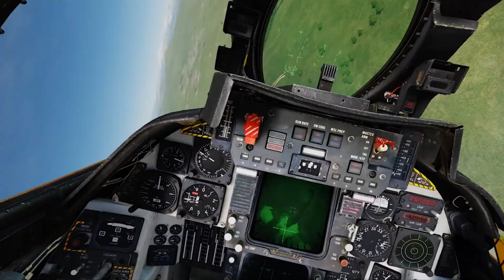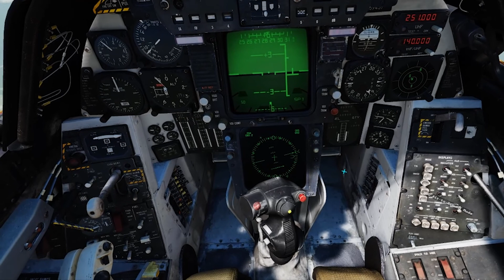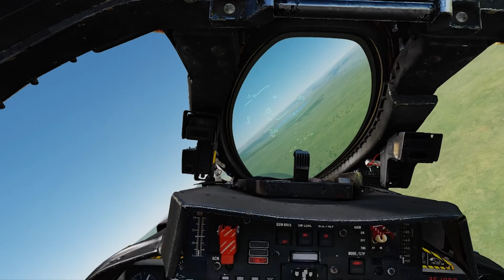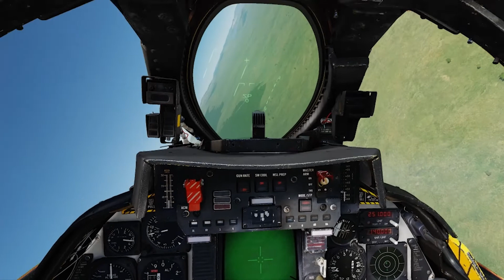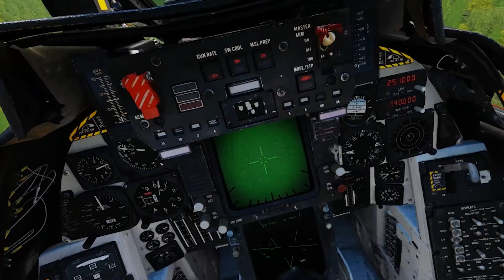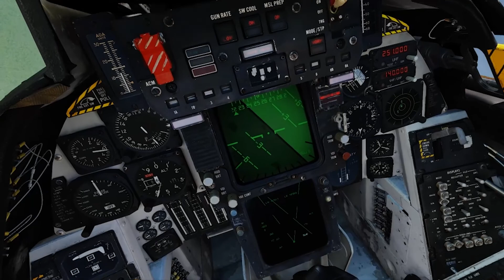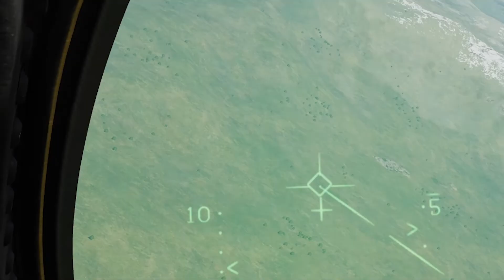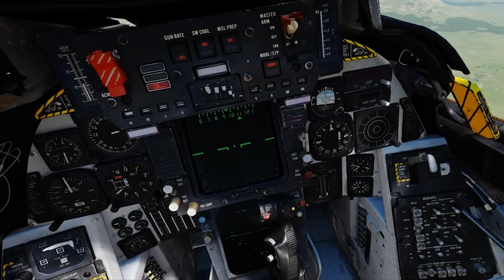DCS F-14A VR Test PvP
Some recordings from a few sorties flying the F-14A Tomcat in the Cold War DCS MP Server.  I think it was a 4 hour session all said and done.  Quickly tossed together and poorly edited.  For some reason my microphone didn't record very well, but otherwise the video quality turned out pretty well.

00:00 Fox 1 - Mig 21
00:56 Fox 1 - Mig 21
01:58 Fox 1 - Mig 21
05:50 Chase, Fox 1 - Mig 21
08:00 Fox 1 miss, Fox 2 Su-25
10:00 Fox 1 - Mig 21
12:20 Bounced, Fox-2 Mig 19
13:40 Fox 2 - Mig 29
16:45 BINGO Dogfight 2x Mig 19 Fox 2 on 1 shot down by 2nd (Ejection)
21:00 Cat and Mouse Mig 29
23:50 Dogfight Mig 29 Fox 2 (Flaps Jam)
28:00 Fox 1 Mig 21
29:00 Shot by Mig19 (Control surface damage) (Ejection)

BodyOrgan hopped in as RIO and did a really good job.  I'm not used to a human RIO, so I lost SA more than I should, but C'est la vie!